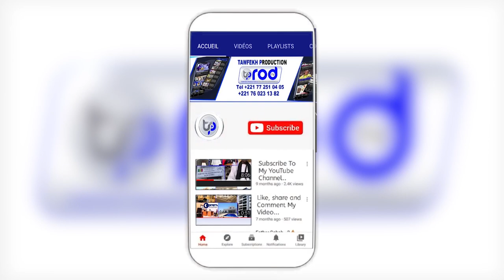🔴REVUE DE PRESSE WOLOF ZIK FM 24 OCTOBRE 2023 AVEC MANTOULAYE THIOUB NDOYE